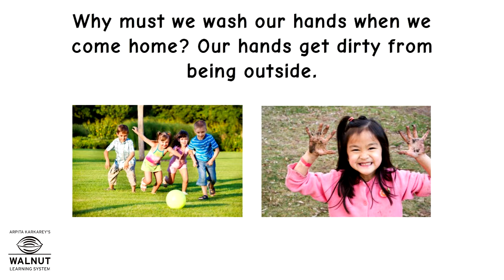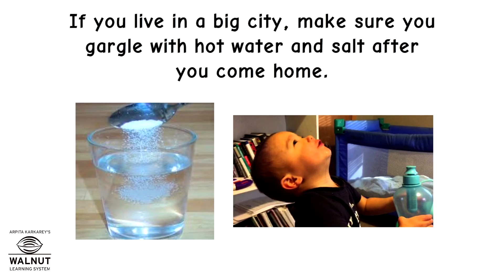1 EVS - Washing Hands